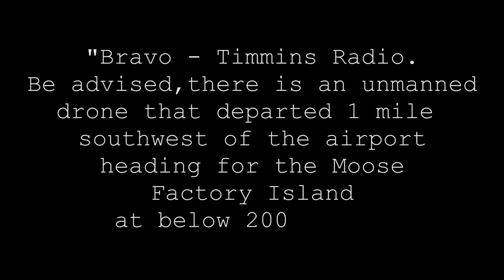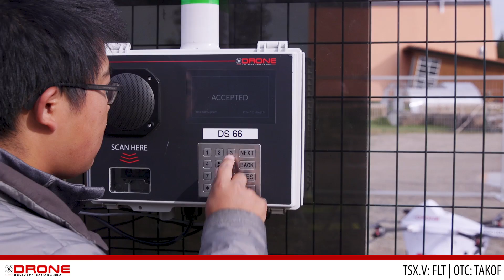Drone Delivery Canada BVLOS Pilot Program - Moosonee / Moose Factory, ON - October 5 2018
Drone Delivery Canada conducted numerous successful drone delivery test flights in the communities of Moosonee and Moose Factory, Ontario as part of DDC’s Beyond Visual Line-of-Sight (BVLOS) Pilot Project ‘BVLOS Pilot Project.’ Operations under the BVLOS Pilot Project were approved by both Transport Canada and NAV CANADA and were flown in the Class E controlled airspace surrounding the Moosonee airport.